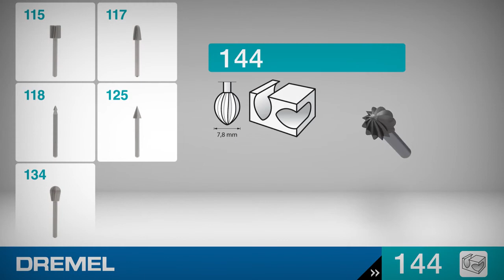Dremel High Speed Cutter 7,8mm 144